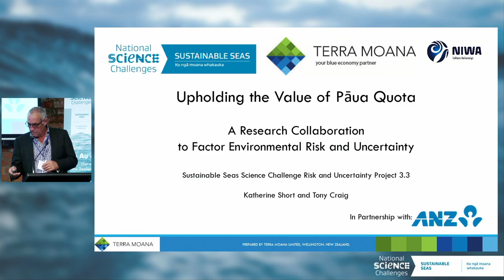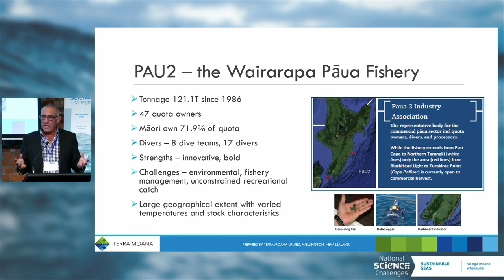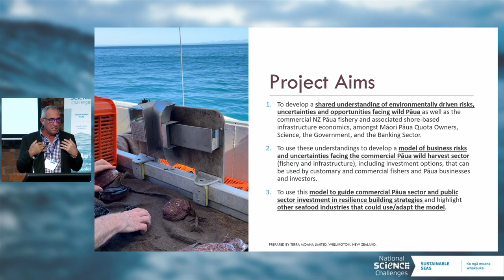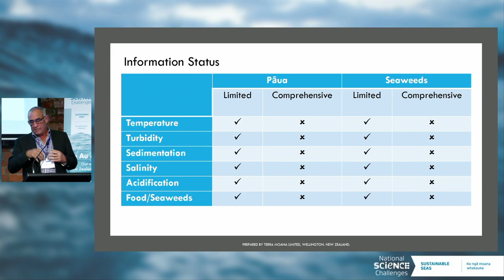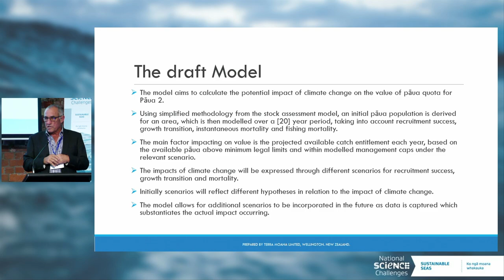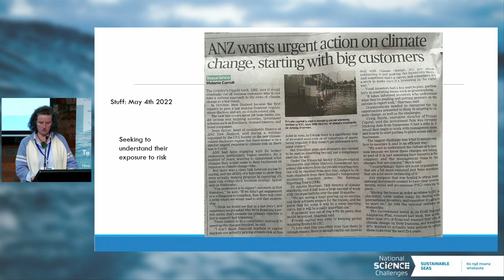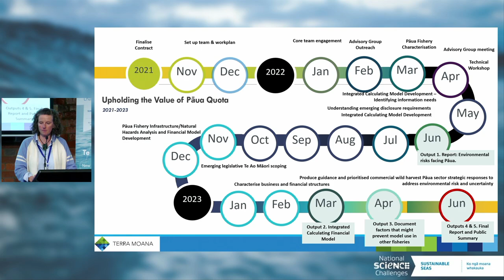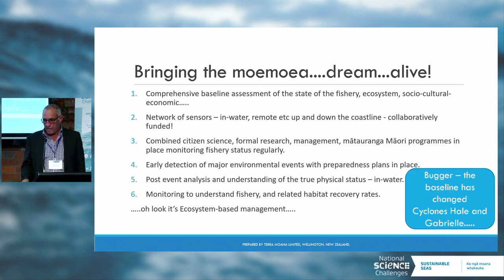Te Au o Te Moana Conference 2023 | Katherine Short & Tony Craig